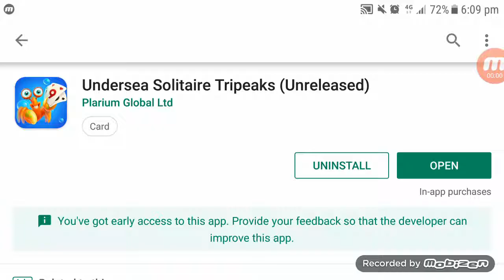Undersea Solitaire Tripeaks (Unreleased)